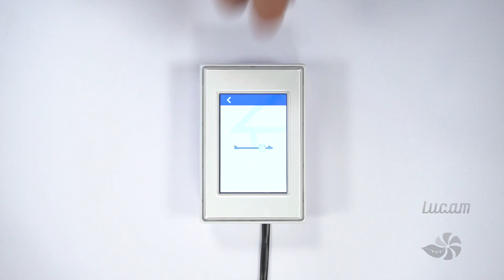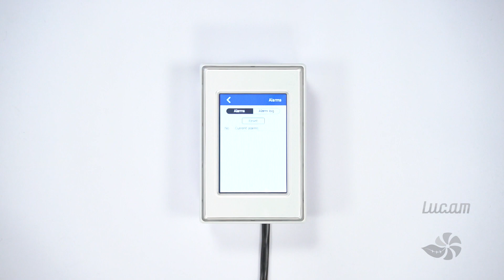OJ Air2 Master / OJ Air2-HMI-35T Touchscreen - Home Screen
OJ Air2-HMI-35T for OJ Air2 Master Module.

HOME SCREEN
If the screen saver is active, simply touch the screen once to open the home screen. This screen provides access to elementary functions such as fan speed, temperature and setup. The time and day of the week are shown in the top line of the screen. Below these, an alarm bell is visible if an alarm has been activated. The house in the middle section of the screen provides access to a simple overview of temperatures, air volumes and filter pressures. The temperature shown to the right of the house is the temperature setpoint. The icons shown in the lower part of the screen can be changed and may therefore differ from those shown in these instructions.

FAN SPEED
To set fan speed, press the fan in the lower part of the home screen. You can choose between five predefined fan speeds. Off, Auto, Low, High and Service Stop. If you choose Auto, OJ-AIR2-HMI-35T will follow a predefined program. If you choose Low, the predefined program is overridden and the fan operates at low speed. If you choose High, the predefined program is overridden and the fan operates at high speed. If you choose Off, the fan comes to a complete standstill until fan speed is again changed. If you choose Service Stop, the system shuts down and can only be restarted locally from the control panel.

TEMPERATURE
To change the temperature setpoint for the selected control mode, press the temperature on the panel's home screen. Change the temperature using the arrows and confirm with the green button.

OJ-AIR2-HMI-35T is a touchscreen panel with user-friendly graphical user interface specially developed for controlling ventilation systems. The panel communicates with the OJ-Air2 system via a Modbus interface, ensuring easy installation.

OJ Air2 Master is a custom made and flexible controller, specifically designed for ventilation systems. It has a built-in web server with intelligent interface and a simple and attractive user interface, which allows optimal energy consumption control. OJ Air2 Master is financially attractive in association with complex ventilation units. It is a simple and reliable automation unit, which has been developed based on specialised technical competence and application knowledge.